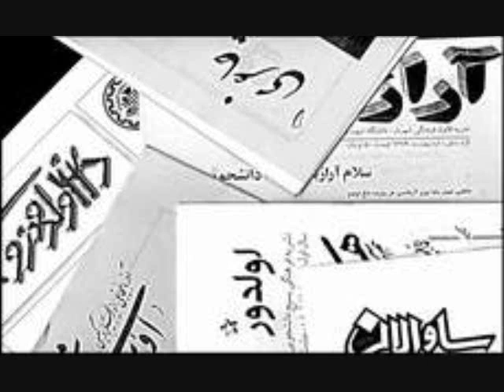U.S. State Department : Freedom Of The Press And Iran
Freedom Of The Press And Iran

Human Right Watch, a nongovernmental monitoring group, is awarding grants to seven Iranian writers in recognition of what it calls the courage with which they face political persecution. These Iranians are among forty-five writers from twenty-two countries receiving grants from Human Rights Watch.
The recipients include investigative reporter Roozbeh Mir Ebrahimi. detained in September 2004 and held in solitary confinement for sixty days; poet and journalist Shahram Rafizadeh, imprisoned in 2004 after writing about the role of Iranian intelligence agents in the murder of Iranian writers and dissidents, and Arash Sigarchi, imprisoned in 2005 for publicizing human rights violations by the Tehran government.
Another grant recipient, Ensaf Ali Hedayat, has, according to Human Rights Watch, reported extensively on human rights violations in the Iranian province of Azerbaijan. He was arrested in June 2003 and spent seventy-four days in solitary confinement. He was released after eighteen months in prison. Mr. Hedayat says he knows from experience what political prisoners face in Iran:
When I was imprisoned, I got a chance to see what is going on in prison as a journalist. I wrote not only what happened to me, not only the tortures I was subjected to. . . I wrote down accounts of what it is going on in prisons in Iranian Azerbaijan [province]. I wrote accounts of prisoners in their own words. The world should know what is going on in Iran, especially in prisons in the Azerbaijani region.
Mr. Hedayat says Iran has numerous prisons and many political prisoners:
There are thirty-four officially acknowledged prisons in Iranian Azerbaijan [province]. This figure does not include dozens of detention facilities of the intelligence service and other secret services. Nobody knows where most of these detention centers are.
U.S. State Department spokesman Sean McCormack says the United States is working with the international community through the United Nations, foreign governments and international non-governmental organizations to focus attention on the Iranian regimes continued abuse of its own citizens and press for improvements in its dismal human rights record.